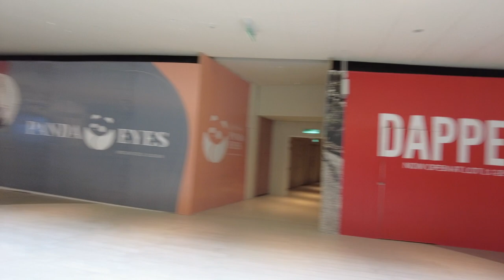How to Malaysia - Day 2.4 KL DONQ / Mini One Bakery LaLaport BBCC 「ドンク・ミニワン」ららぽーとブキッビンタンシティセンター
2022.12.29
LaLaport Bukit Bintang City Centre

LaLaport BBCC Kuala Lumpur
- GDP Architects

How to Malaysia - Day 2.4 DONQ / Mini One Bakery LaLaport BBCC 「ドンク・ミニワン」ららぽーとブキッビンタンシティセンター

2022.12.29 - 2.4 MY Lalaport DONQ Bakery